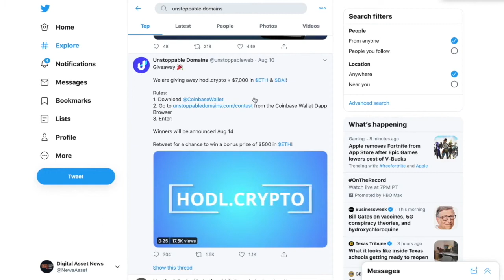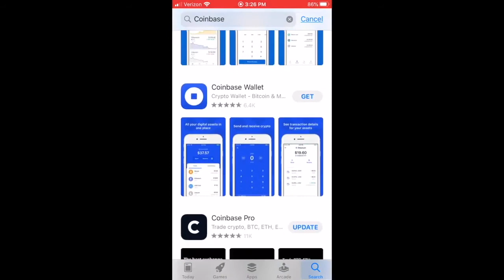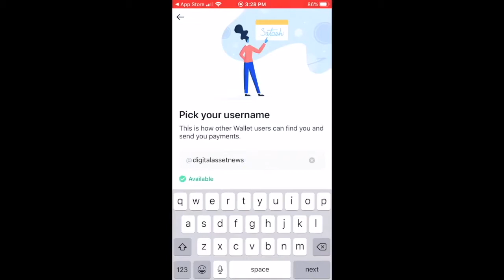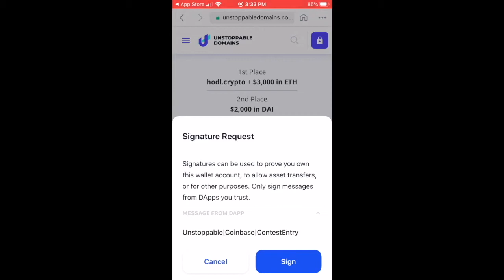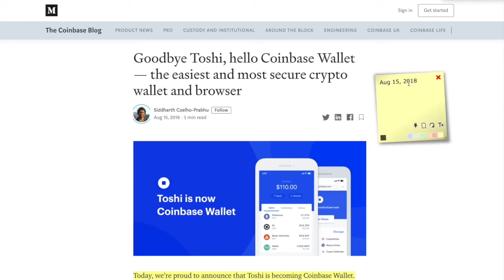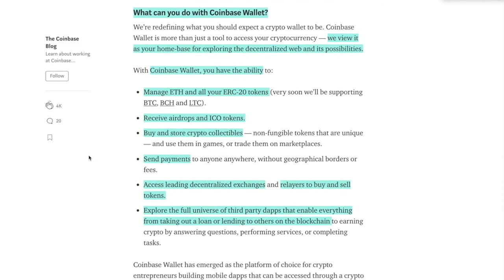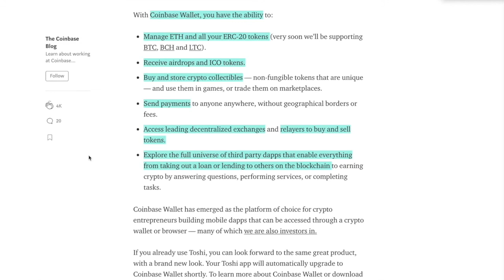Unstoppable Domains and Coinbase Give Away $700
●▬▬▬▬▬▬▬▬▬▬▬CRYPTO ESSENTIALS▬▬▬▬▬▬▬▬▬▬▬▬▬▬▬▬▬●

●▬▬▬▬▬▬▬▬▬▬▬▬▬FOLLOW D.A.N.▬▬▬▬▬▬▬▬▬▬▬▬▬▬▬●

and/or...

●▬▬▬▬▬▬▬▬▬▬▬▬▬▬AUDIO TRACKS▬▬▬▬▬▬▬▬▬▬▬▬▬▬●

●▬▬▬▬▬▬▬▬▬▬▬▬▬▬VIDEO TOOLS▬▬▬▬▬▬▬▬▬▬▬▬▬▬●

●▬▬▬▬▬▬▬▬▬▬▬▬▬EXIT STRATEGIES▬▬▬▬▬▬▬▬▬▬▬▬▬▬▬●

●▬▬▬▬▬▬▬▬▬▬▬▬RECOMMENDATIONS▬▬▬▬▬▬▬▬▬▬▬▬▬▬▬▬●